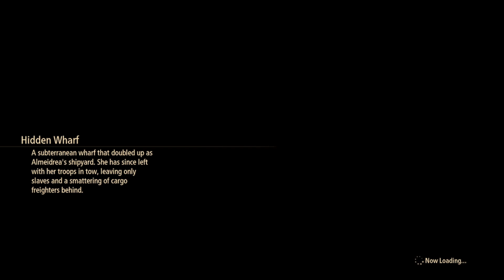YOU ARE NOT ALONE - Let's Play - Tales of Arise - 26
In this episode of Tales of Arise, we venture through Berg Mountain to locate the spaceship Alphen arrived in centuries ago; however, Shionne's strange behavior began to surface.

Chapters:
0:00:00-0:04:12 Intro
0:04:13-1:48:43 Gameplay
1:48:44 Outro

Developer: Bandai Namco Studios
Publisher: Bandai Namco Entertainment
Director: Hirokazu Kagawa
Producer: Yusuke Tomizawa
Artist(s) Minoru Iwamoto, SWAV
Composer: Motoi Sakuraba
Series: Tales
Engine: Unreal Engine 4
Platform(s): Microsoft Windows, PlayStation 4, PlayStation 5, Xbox One, Xbox Series X/S
Release Date: September 10, 2021
Genre: Action role-playing
Mode: Single-player